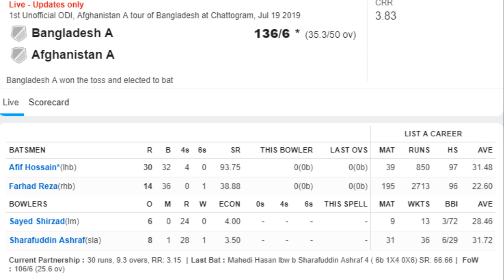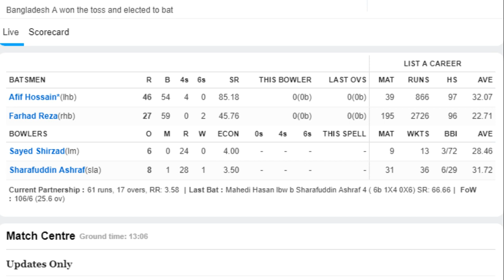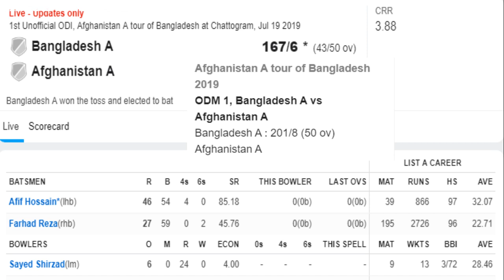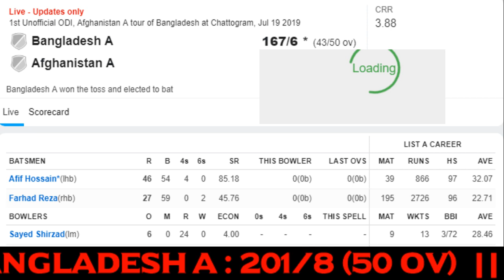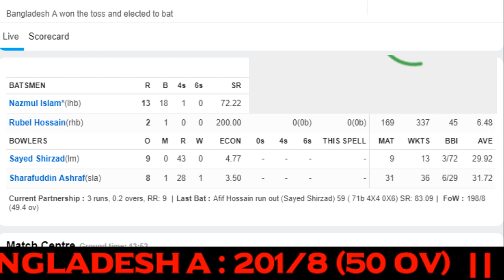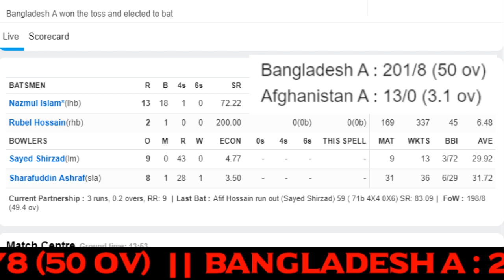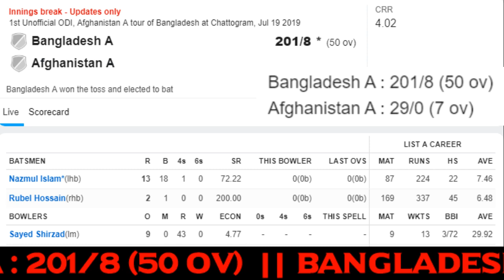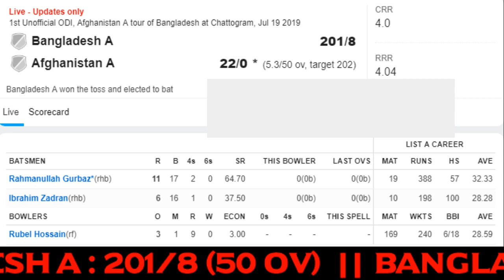Bangladesh A vs Afghanistan A, 1st ODI 2019 Live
1st Unofficial ODI, Afghanistan A tour of Bangladesh at Chattogram, Jul 19 2019
Series: Afghanistan A tour of Bangladesh 2019

Squad:

Bangladesh:
Afif Hossian, Anamul Haque, Tanvir Islam, Tanbir Hayder, Imrul Kayes, Zakir Hasan, Raqibul Hasan, Kamrul Islam Rabbi, Mohammad Naim Sheikh, Irfan Hossain, Jakir Ali, Sumon Khan, Sunzamul Islam, Irfan Hossian.

Afghanistan:
Darwish Rasooli, Munir Ahmad, Naveen Ul Haq, Usman Ghani, Karim Janat, Nasir Jamal, Qais Ahmad, Ibrahim Zardan, Sayed Shirzad, Rahmanullah Gurbaz, Shahidullah Kamal, Mirwais Ashraf, Sharafuddin Ashraf, Zai Ur Rehman, Farid Malik.